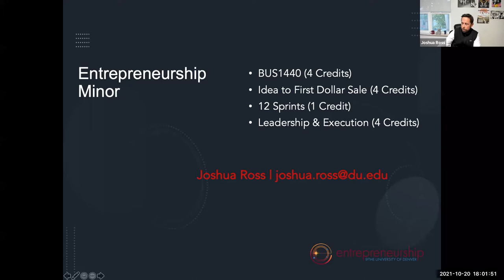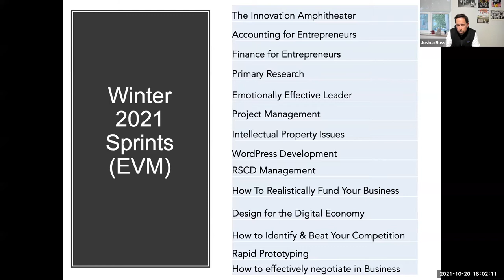Speaker Series: Andy Levine Founder & CEO of DuVine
A candid discussion with Andy Levine the founder and CEO of DuVine, how he started and grew a successful business while following his passion.